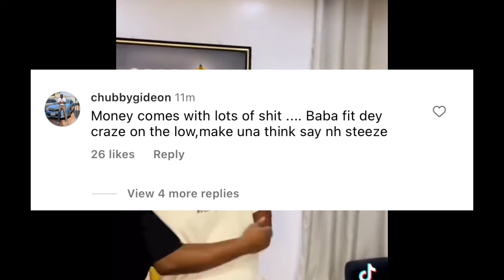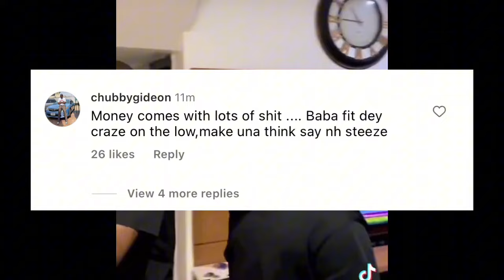Asake Draw new tattoo on his face like portable as fans beg Olamide to check on Asake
Asake new tattoo